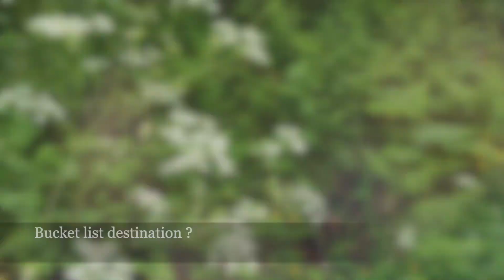Get to know us: Q&A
In this video we take a walk in our local woods while answering some travel related questions we hope will allow you to get to know us a little better.

About us:
Hi ! We’re Emma and Matt, a couple with a passion for travel and adventure. Our love for backpacking and traveling on a budget has taken us to some remote destinations and on some unexpected adventures
Come join us on our travels